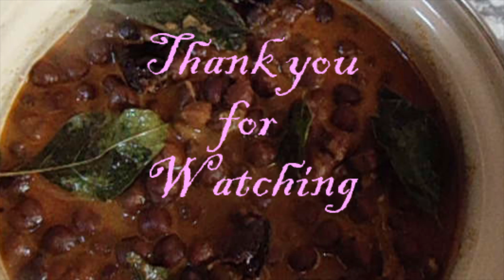തേങ്ങാപ്പാല്‍ ചേര്‍ത്ത നാടന്‍ കടലക്കറി( (chickpeas curry)